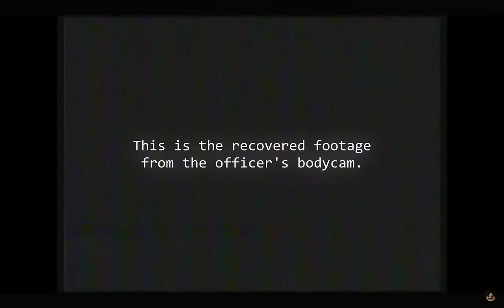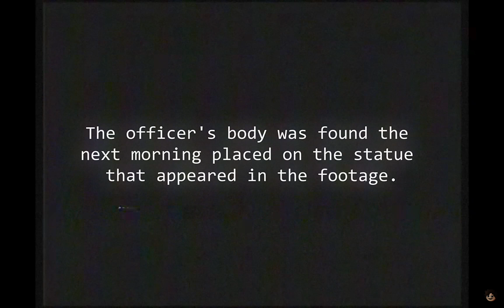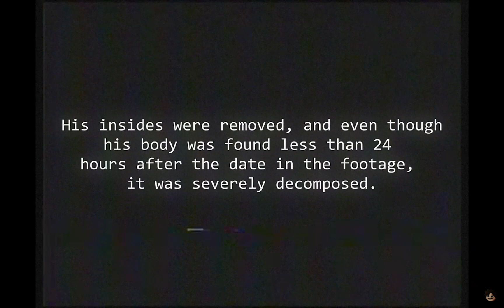THE MARDITYUI VHS TAPE 📼 on 2006-!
WARNING: some views may the following vhs tape scary and disturbing views is are WARNING ⚠️!